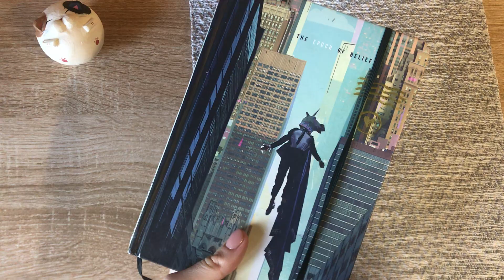Autumn 2018 — Winter 2019 Sketchbook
Got it on Malta and it traveled with me to Georgia and Russia.